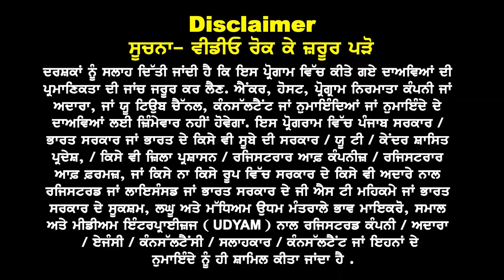Australia : बड़ी income वाले इन courses पर मिल रहे धड़ाधड़ visa | Australia Study visa updates 24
Australia
बड़ी income वाले
इन courses पर मिल
रहे धड़ाधड़ visa